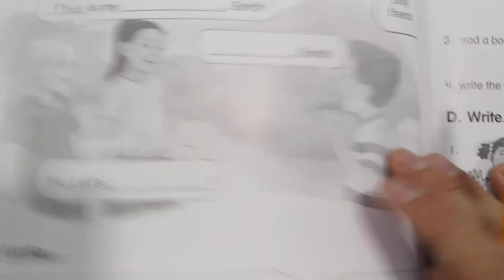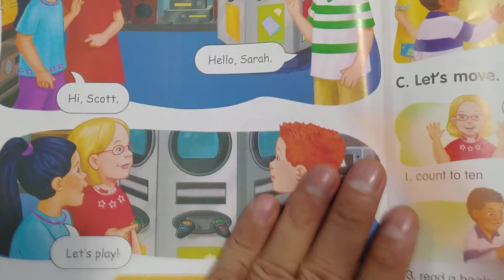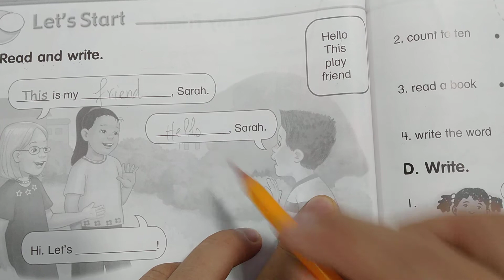Let's go 1A (Tiếng Anh lớp 3) - Unit 3: At the store - Let's start - A: Read and write